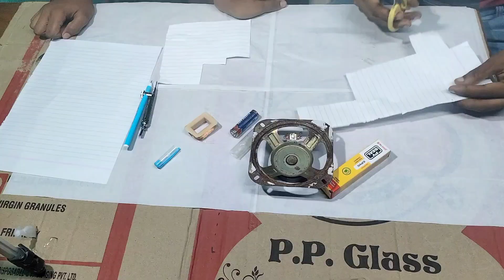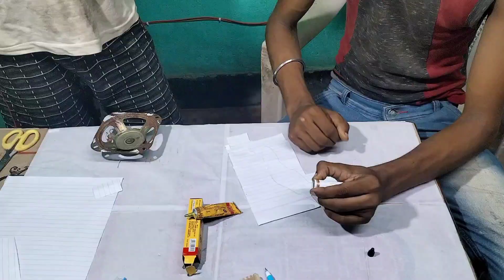कागज का सपीक बनाये बहुत आसान तरीका से | How to repair Speaker | Repair 5 inch woofer | home theater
Humne is video me paper se parda kaise banaye bataya gya hai.